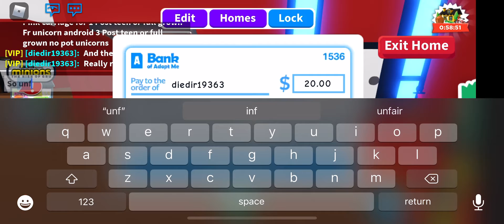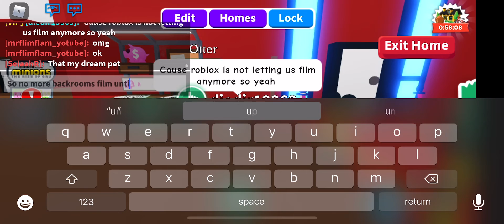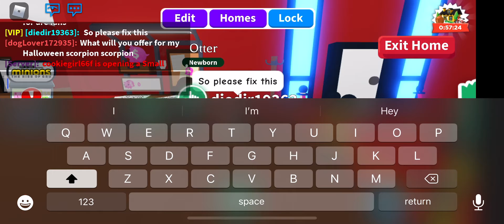My last video on roblox